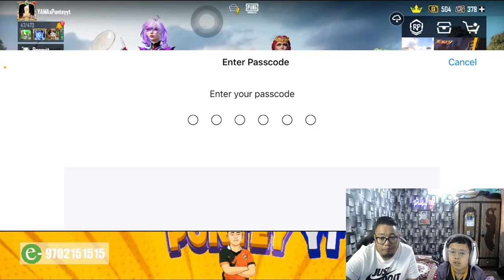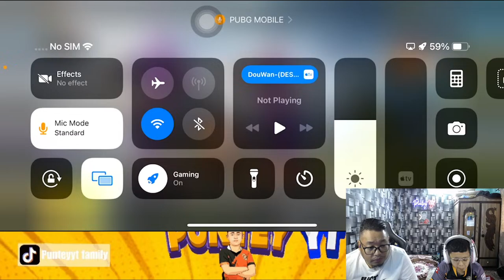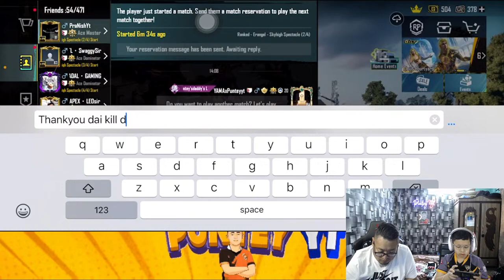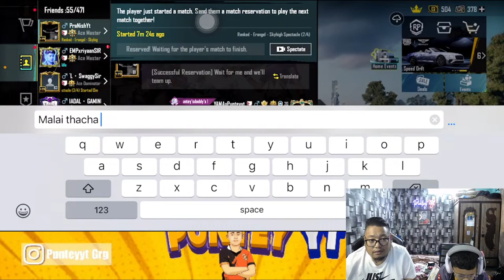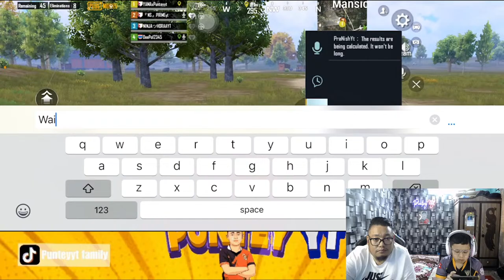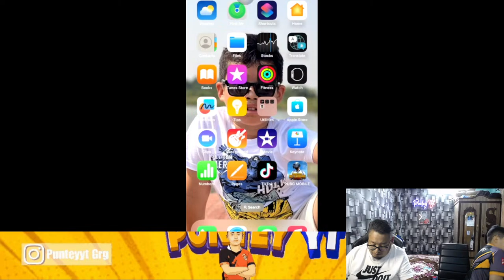full rush game play.....@PUBGMOBILEEsportsSouthAsia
All Your Feedback Helps Me alot To Grow This Channel.

 ► Respect Moderators.

Thanks & Regards.
PunteyYt